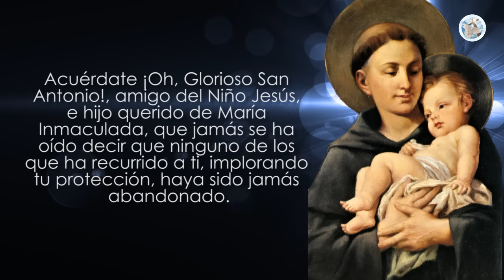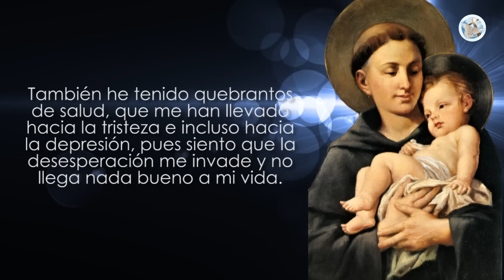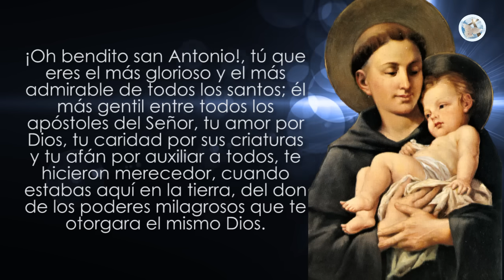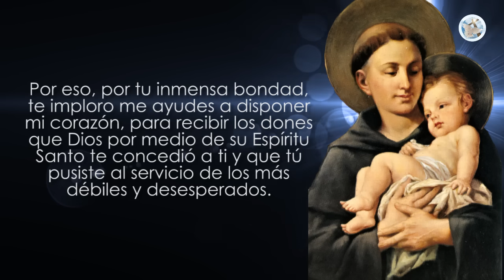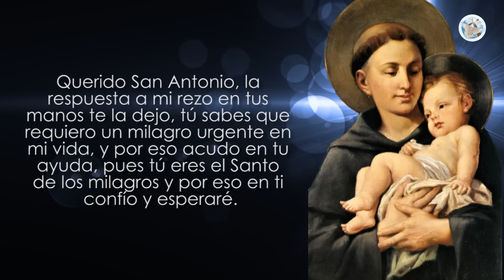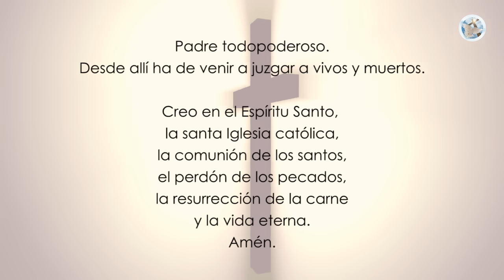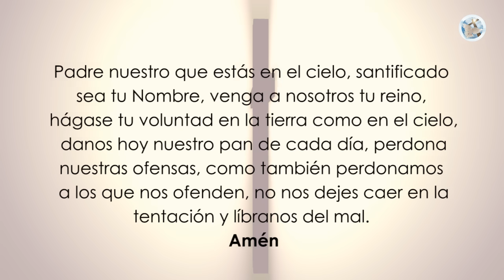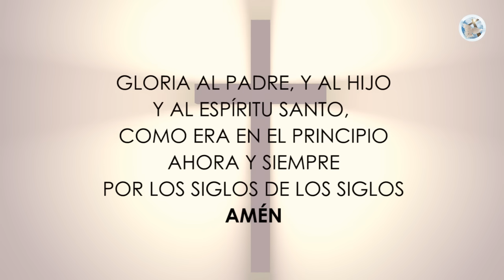HAZ ESTA ORACIÓN A SAN ANTONIO Y UN MILAGRO LLEGARÁ A TU VIDA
Estimados hermanos de Yo creo en Dios, gracias por estar nuevamente con nosotros. En esta ocasión te traemos esta milagrosa oración a San Antonio, para pedirle que llegue un milagro a tu vida. Te invitamos a hacer la oración durante nueve días seguidos y muy pronto el Señor actuará en tu vida. No olvides compartila con alguien que la necesite, que Dios te bendiga.